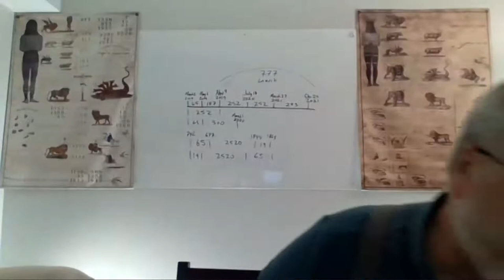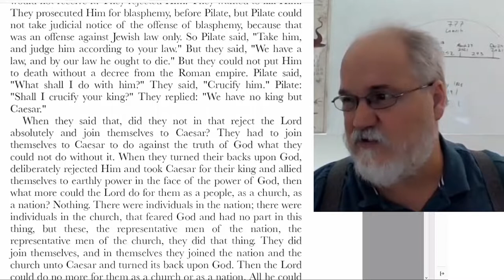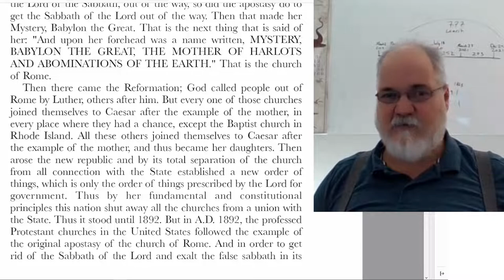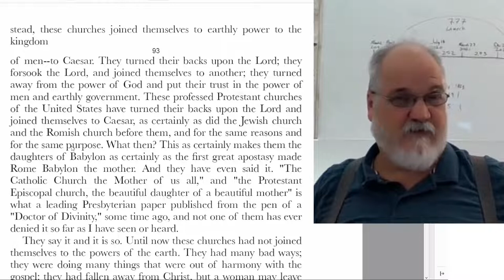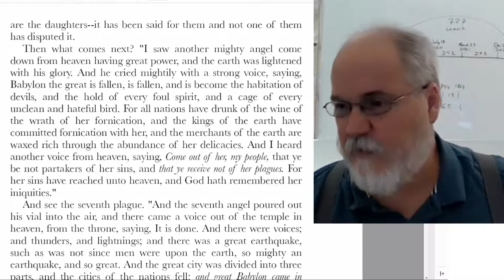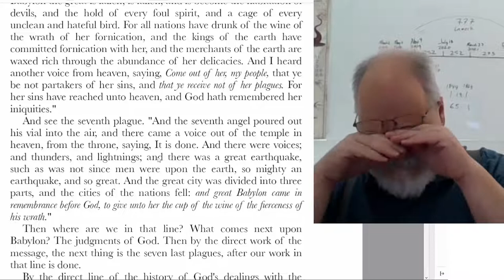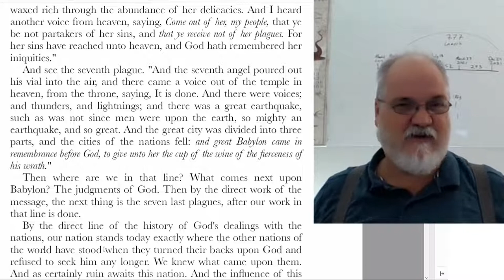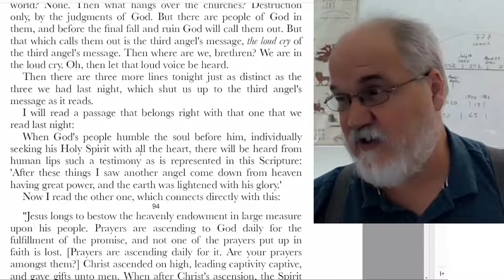2022 10 21 Three Angels Messages Part 14 - Theodore Turner